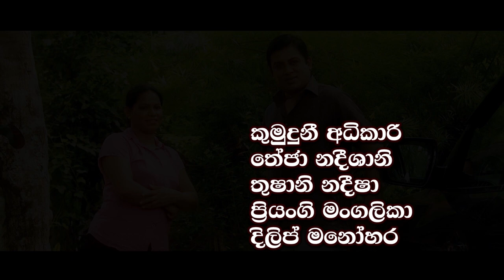Mini Mahima |මිණි මහිම|Theme Song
Producer - Newton Widanapathirana
Director -Thisula Deepa Thambawita

Cast- Sanketh Wickramage, Nilukshi Fernando, Meena Kumari, Srimal Wedisingha, Ajith Lokuge, Sudharshi Galanigama, Sarath Kothalawala, Chandika Nanayakkara, Hasinika Karaliyaddha, Rashiprabha Sandipani, Mahendra Weerarathna, Manel Wanaguru, Ruupaa Gomez, Udaya Shantha Liyanage, Shashika Pieris